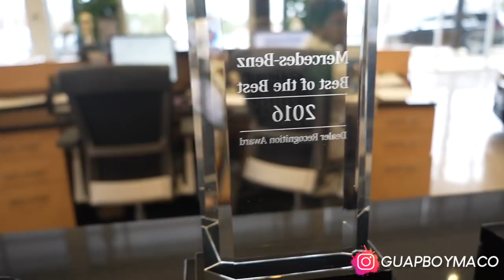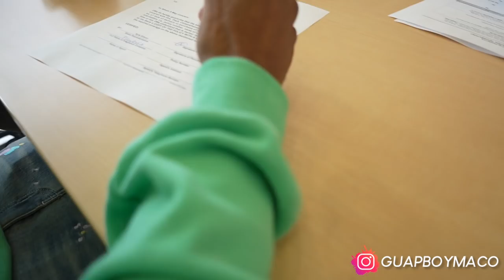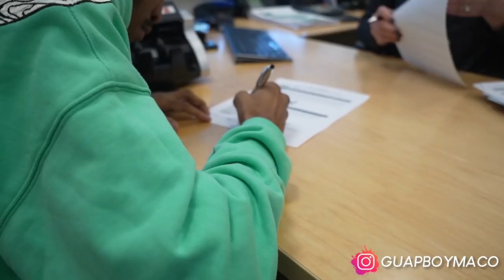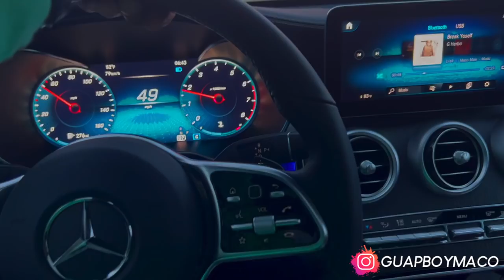I GOT BORED AND SPENT $20,000 ON A MERCEDES-BENZ 🤷🏽‍♂️💰 ( VLOG )